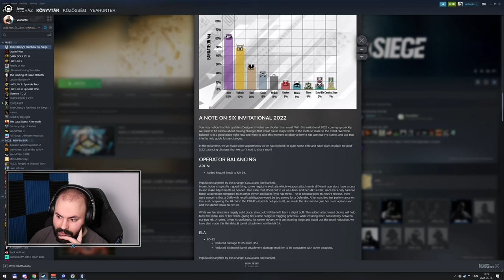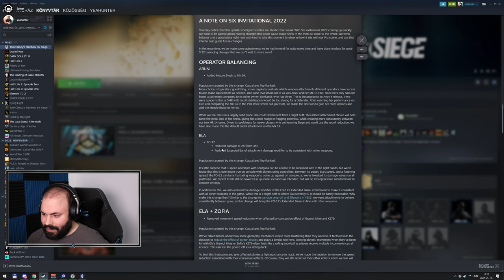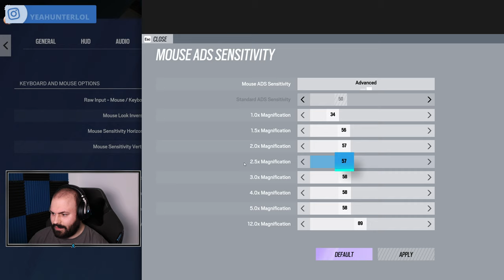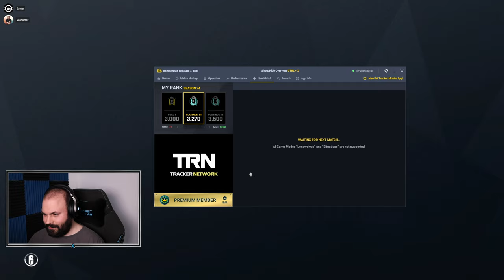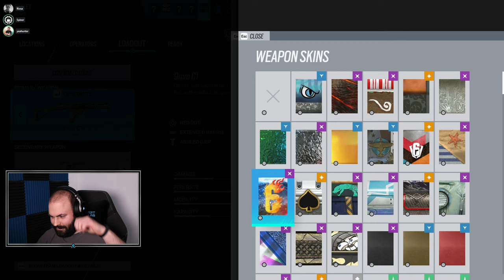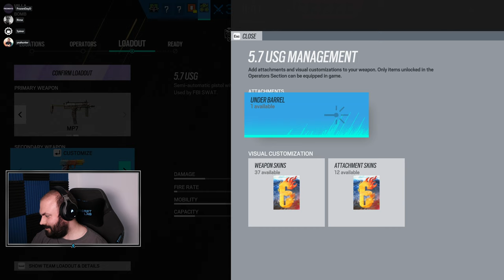🐺 Predátorok vs 🐩 Cuki kiskutyák | Rainbow Six Siege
Időbélyegek

00:00:00 - Beköszönés, újdonságok
00:03:26 - 1. meccs: Oregon (Ranked 2M)
00:31:36 - 2. meccs: Club House (Ranked 2M)
01:02:32 - 3. meccs: Coastline (Ranked 2M)
01:22:36 - 4. meccs: Chalet (Ranked 3M)
01:51:47 - 5. meccs: Bank (Ranked 3M)
02:25:52 - 6. meccs: Villa (Ranked 4M)
02:52:54 - Elköszönés